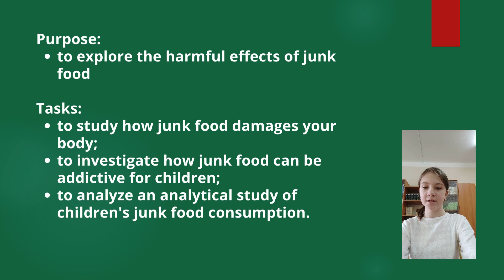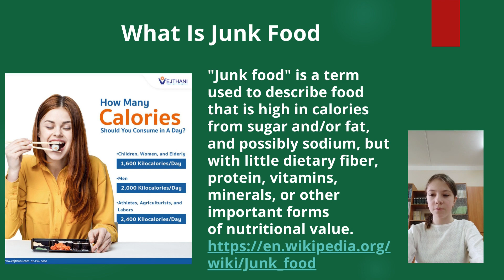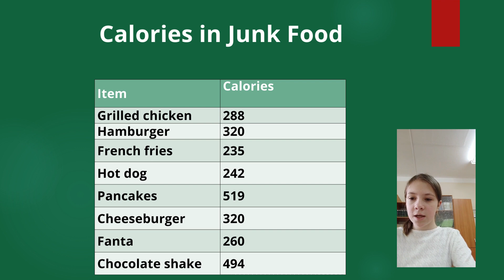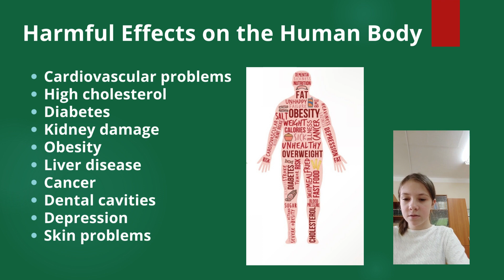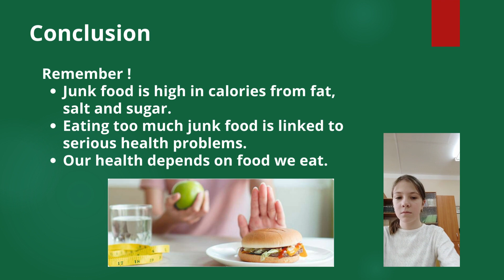Шкідлива їжа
в категорії "Англійська мова"

Будяківська Марія Андріївна

Нетішинський ліцей №3

Наше здоров'я залежить від їжі, яку ми їмо. На жаль, шкідливі продукти займають значну частину раціону багатьох сучасних дітей, завдаючи величезну шкоду їхньому імунітету та здоров’ю в цілому. В проєкті ми досліджували  вплив шкідливої їжі на організм людини.